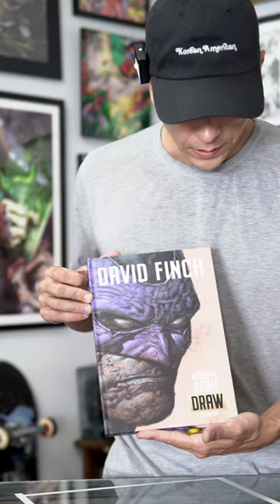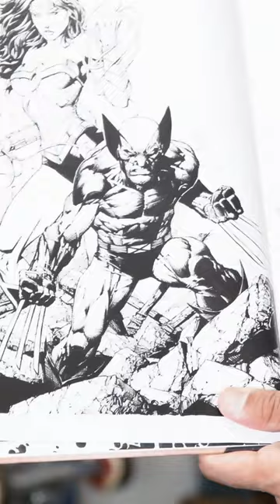Opening David Finch's: Monday Night Draw book (Kickstarter)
So a while back I saw that the talented David Finch was launching a Kickstarter for his Monday Night Draw Season One and knew I had to have it.
This is a fantastic book and collection of his drawings, something that is inspiring me to create. I love supporting artist and those who inspire me.

he does livestreams, tutorials, interviews and so much for artist to engulf their love of comic book art and styles. Thanks David, super cool book.